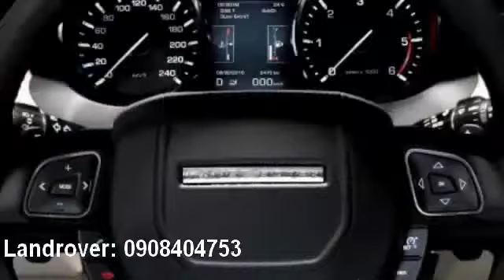New 2014 Land Rover Range Rover Evoque, Tp Hồ Chí Minh, Việt Nam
CUNG CẤP CÁC DÒNG XE CAO CẤP LAND ROVER.
* LEGGENDARIA
* INTELLIGENTE
* DISCOVERY 4
* NUOVA RANGE ROVER SPORT
* UNA RANGE ROVER
TOTALMENTE NUOVA
- LUÔN CÓ XE GIAO NGAY
- GIÁ TỐT NHẤT,
- HỖ TRỢ TỐI ĐA MỌI DỊCH VỤ.